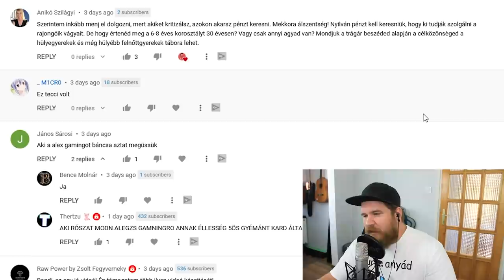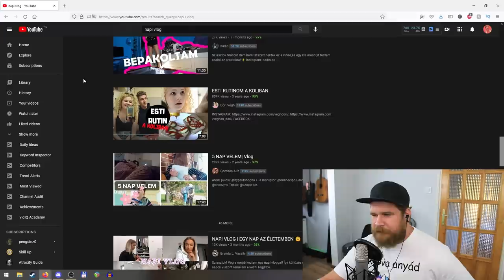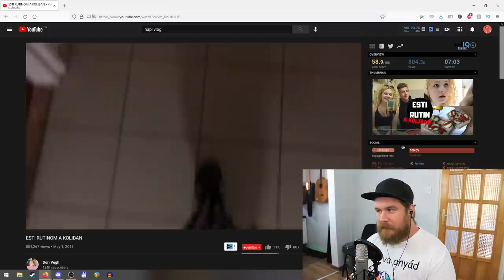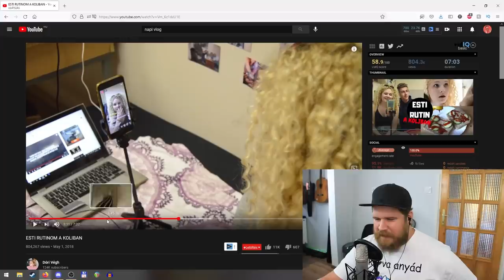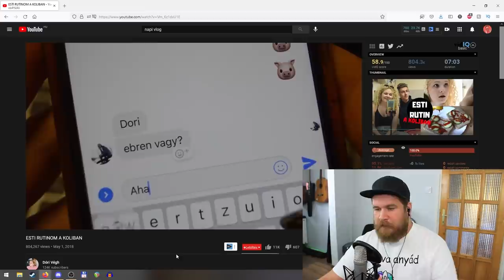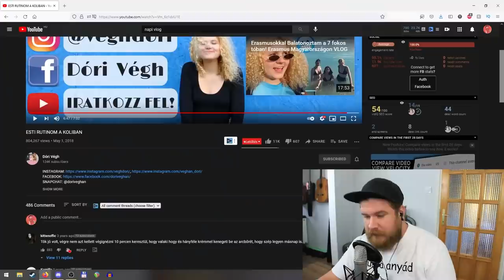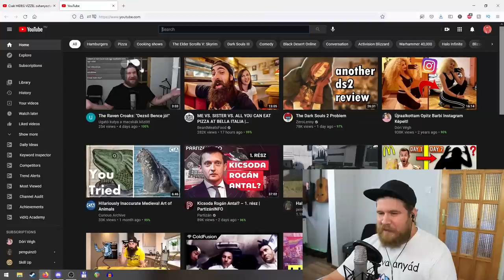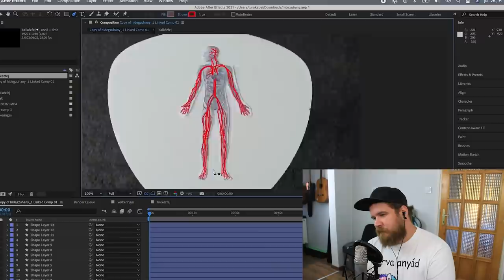👺KICSÚFOLTAM EGY PÁR VLOG VIDEÓT!👺(DE EGY JÓT IS MONDTAM)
Rendezvényre itt tudsz jegyet venni már több mint a fele elment a jegyeknek!

Ha szeretnéd támogatni a csatornát csatlakozz a többi csatornataghoz

Discordon várunk sok szeretettel